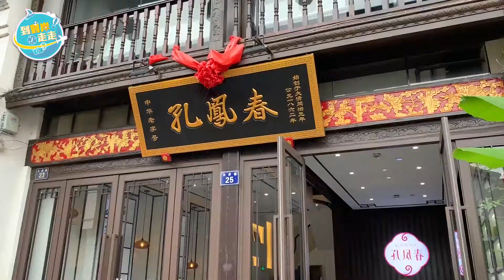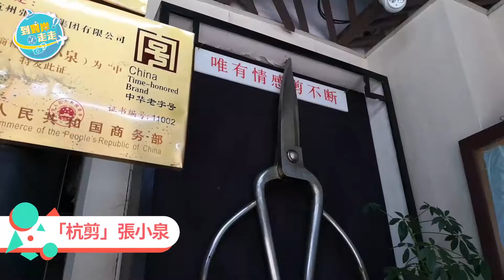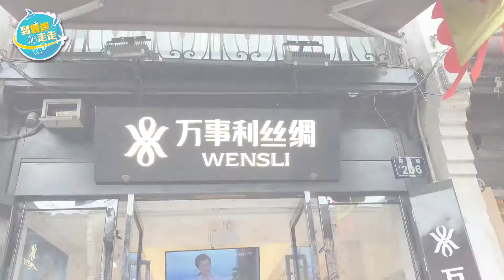杭州獨有手工業 歷經數百年傳承！五杭帶你貫穿古今 | 浙江走走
杭州獨有手工業 歷經數百年傳承！五杭帶你貫穿古今